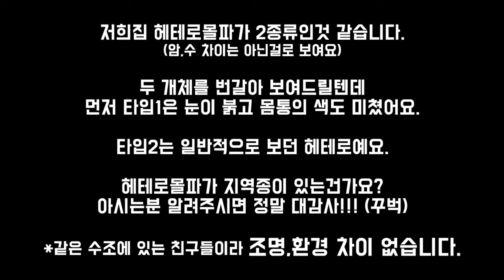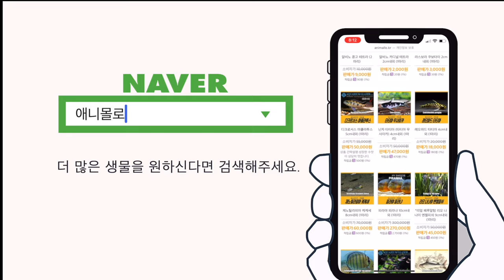물생활 26년 최대위기... 모르는 물고기가 생겼습니다. 알려주세요....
라스보라 헤테로몰파도 개량종이외에 종류가 있나요?
할리퀸 라스보라?